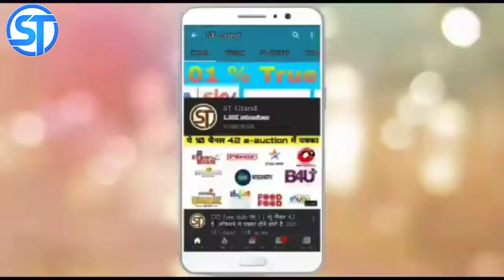Colour Cineplex Bollywood New Channel launch on coming soon | DD Free Dish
THANKS

1 DD Free Dish
2 DD Free Dish 2020
3 DD Free Dish News Updates
4 DD Free Dish TRP list
5 FTA Channels
6 FTA Channels information
7 DD Free Dish mein paid Channel Kaise Chalaye
8 dd free dish today
9 dd free dish today news
10 dd free dish channels list
11 Free Dish
12 dd free dish new channels
13 dd free dish upcoming TV channels
14 dd free dish 43 e-auction
15 dd free dish paid channels setting
16 FTA Channel List
17 dd free dish breaking news
18 Dish news
19 DTH News
20 dd free dish new updates

DD free Dish new channel list 2020, DD free Dish how to solve Encrypt Program, $$ paid channel on DD free Dish, $ paid channels DD free Dish set top box dd free dish, New channel add on DD free Dish, Abs2 new channel and dish setting, DD free Dish auto scan 2020 August,  free dish, World dish info, H tech, Ab dekho all paid channel free 93e, E Auction update 2020, Live channel, my free dish, New channel list 2020, 44 e